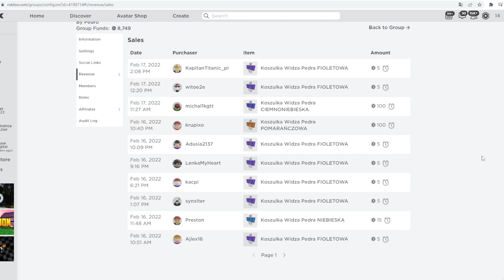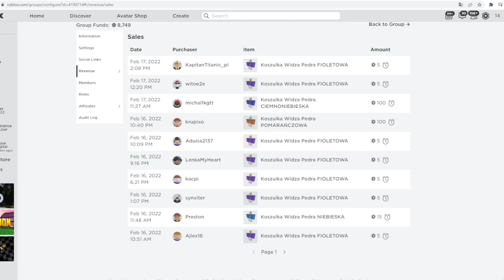KUPIŁEM MYSTERY BANKI ZA 60B w PET SIMULATOR X! DUZO EXCLUSIVE! MYSTERY BOX w PET SIM X! ROBLOX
spend robux

weryfikacja roblox
ochrona roblox
weryfikacja dwuetapowa
weryfikacja dwu etapowa
skyblock
skybock roblox
darmowe robuxy
robuxy za darmo
rozdawanie robóx

opening
spend robux
robux elite
darmowe robuxy
rozdawanie robux
robux za darmo
robuxy
robux
darmowe robuxy zobacz jak
200robux
wydawanie robux
robux spend
free robux
robux free
robux darmo
darmowe
za darmo
roblox
robux
robuxx
robuks
robuksy
darmowe robuksy
roblox robux
skate park
skate park roblox
deskorolka roblox
deskorolka roblox
skate park w roblox
BLOXBURG
bloxburg
roblox
 roblox pl
bloxburg pl
bloxburg po polsku
bloxburg polki
polskie RP
polki RP
roblox koszulki
roblox grupa
skyblock update